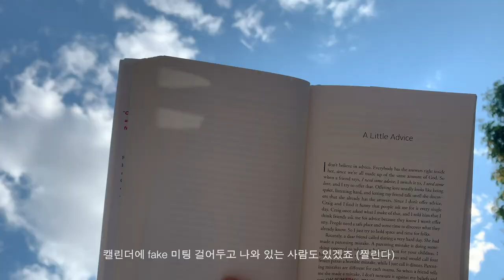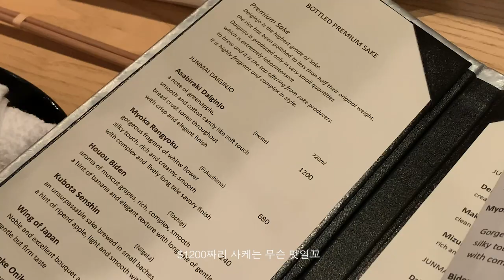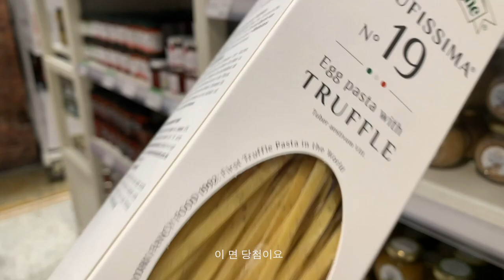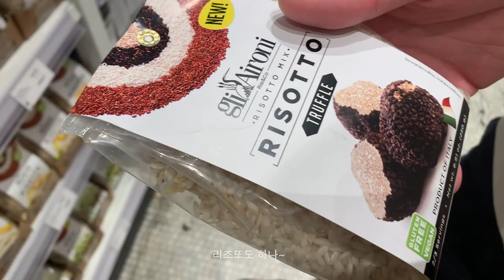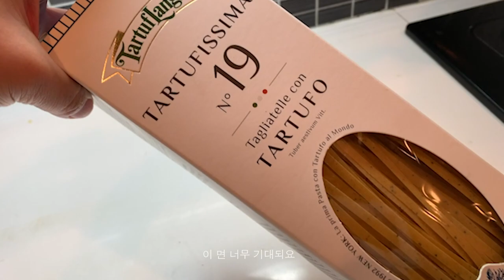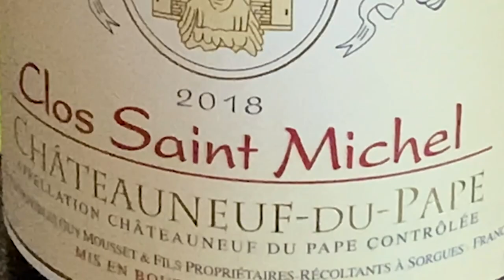뉴욕 직장인의 일상 브이로그 — 뉴욕에서 먹고 사는 이야기💭 뉴욕 오마카세 맛집 • 미국 골프 첫 라운딩 • Eataly 뉴욕 쇼핑 • 트러플 파스타 만들기, 홈쿠킹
안녕하세요!
이번 뉴용의 먹고 사는 이야기에서는 맨하탄에 맛있는 스시 오마카세 레스토랑 & 저의 단골 우동 맛집을 소개합니다. Eataly에서 사온 맛있는 트러플 면으로 트러플 파스타도 만들고,  첫 골프 라운딩 다녀온 영상으로 찾아왔어요! :)